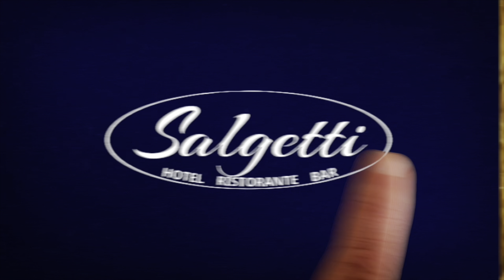Tudor: “La squadra sta bene. A Verona giocatori di qualità. Ho fiducia in questa società”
L’allenatore dell’Hellas Verona commenta la sfida di Torino contro la Juventus ed il mercato di riparazione